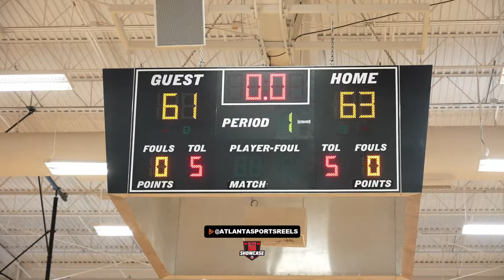THESE 9TH GRADE HOOPERS HAVE NBA POTENTIAL! l NGS ELITE 60 SHOWCASE HIGHLIGHTS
Next Generation just held their Elite 60 Showcase this past weekend and it featured the top 9th graders from the south! Players who have been making noise as of late such as, Brielen Craft, Brelyn Moses, TJ Woodson, and Xavier Davies are all in attendance to compete against the some of the top talent in basketball!

This is something you don't want to miss!

Instagram.com/AtlantaSportsReels